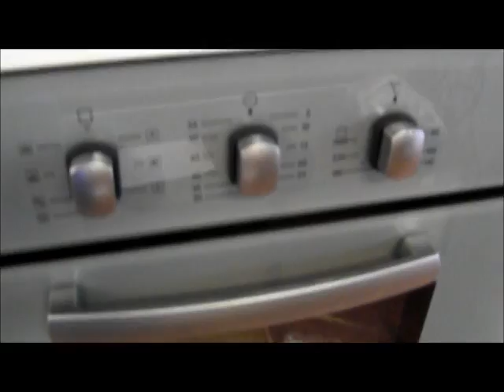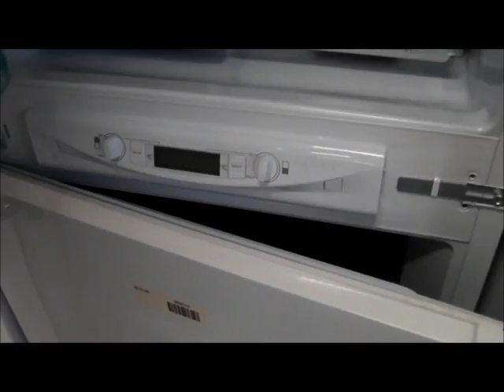RIF 31 ASTA CUCINA NUOVA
Rif. 31) Cucina completa di forno, frigo, piano cottura a 5 fuochi , lavello a 2 buche e 4 pensili a vetro, nuova,
Asta in sala IVG Arezzo Via G. Ferraris n. 136 - VENERDI' 26 LUGLIO 2013 ore 14,30